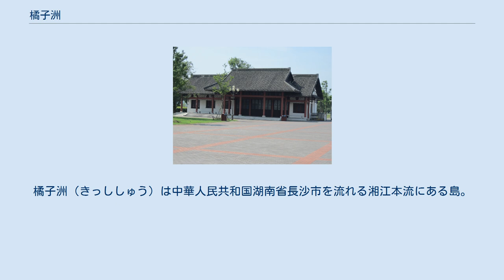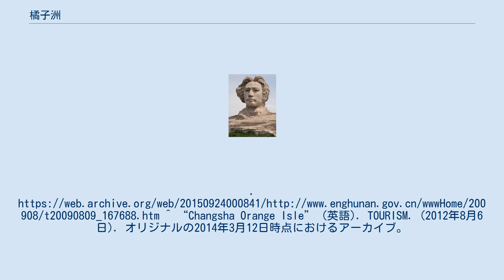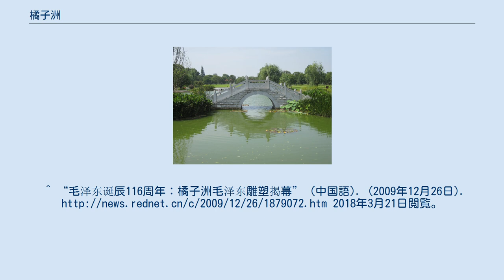橘子洲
橘子洲（きっししゅう）は中華人民共和国湖南省長沙市を流れる湘江本流にある島。
全域が長沙市岳麓区に属する。
 青年毛沢東の芸術彫刻 ^ “Orange Isle to Hold the Opening Ceremony of Hunan International Tourism Festival” (英語). hunan.gov. (2009年8月9日). オリジナルの2015年9月24日時点におけるアーカイブ。
^ “Changsha Orange Isle” (英語). TOURISM. (2012年8月6日). オリジナルの2014年3月12日時点におけるアーカイブ。
^ “32米高青年毛泽东像矗立橘子洲头” (中国語). Ifeng. (2009年12月27日). 2018年3月21日閲覧。
^ “毛泽东诞辰116周年：橘子洲毛泽东雕塑揭幕” (中国語). (2009年12月26日). 2018年3月21日閲覧。